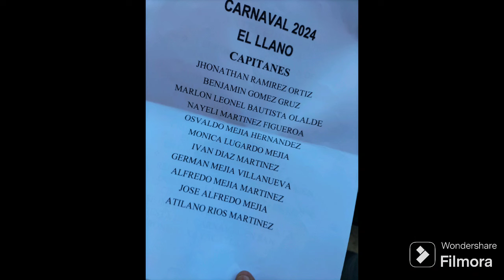Checa como se baila el carnaval de San Jerónimo Xayacatlan, Puebla, México 2024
Conoce un poco su historia del carnaval de San Jerónimo